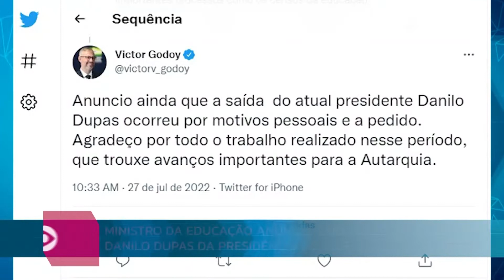RB NOTICIAS 27 07 2022 BL2